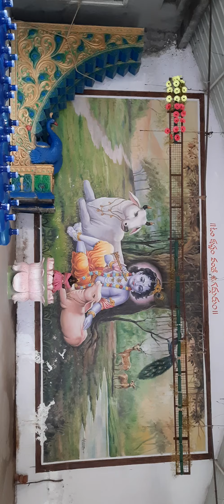శ్రీ కృష్ణ జన్మాష్టమి మహోత్సవం: శ్రీ వేణుగోపాలస్వామి దేవాలయం, రాయదుర్గం,A.P.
తా.30.08.2021,సోమవారం